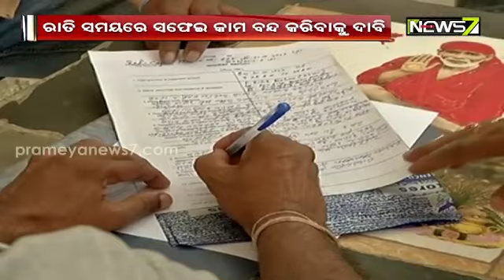କାର୍ ଧକ୍କାରେ ବିଏମସି ସାନିଟାରୀ ଇନ୍ସପେକ୍ଟରଙ୍କ ମୃତ୍ୟୁ, ବିରୋଧ କରି କାମ ବନ୍ଦ